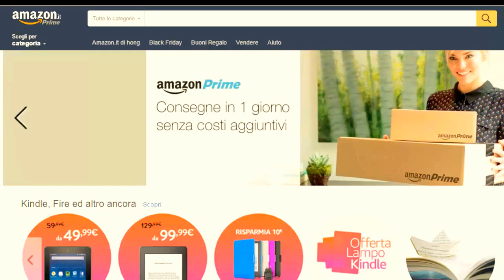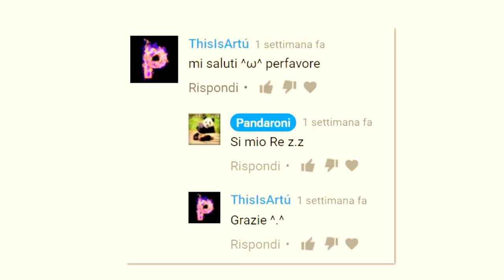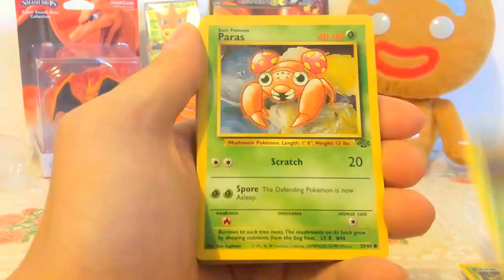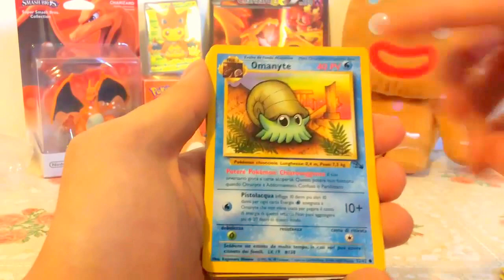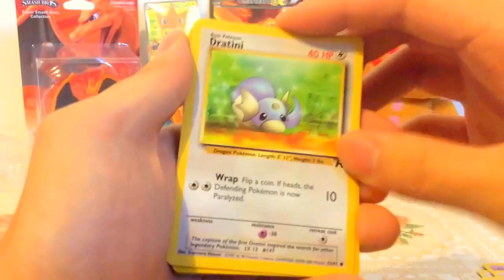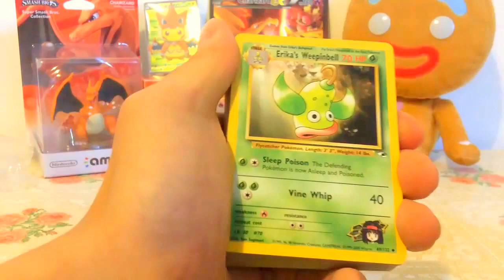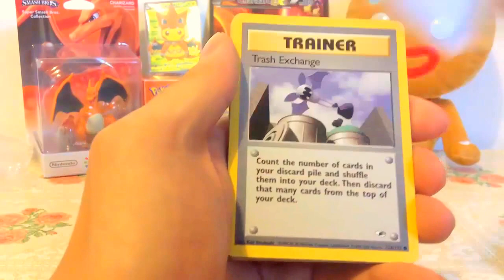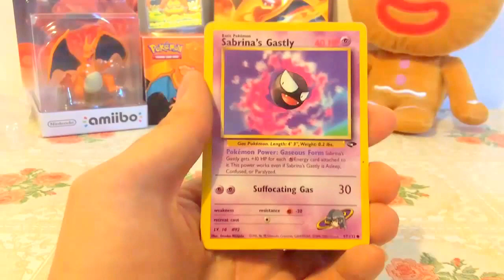Lotto 300 Carte Pokemon [ITA] - Prima Parte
Mamma mia che faticaccia mettere in ordine le carte u.u